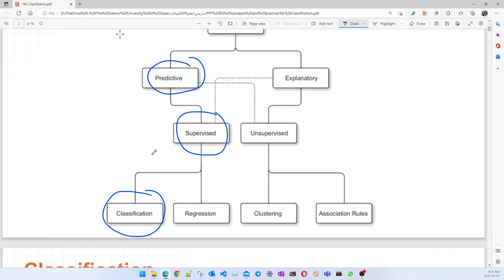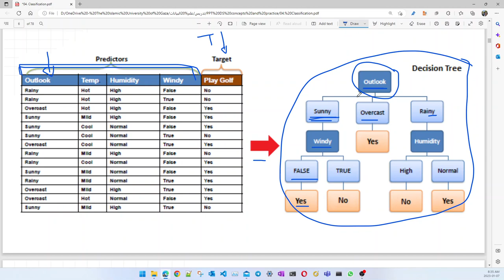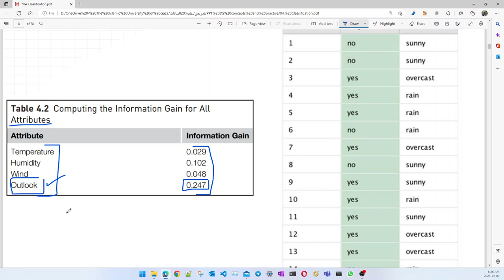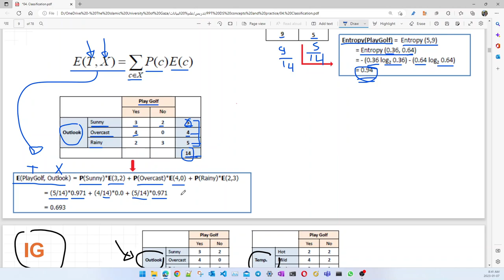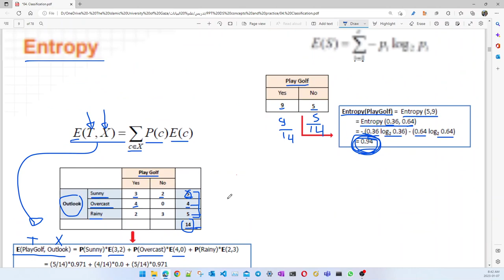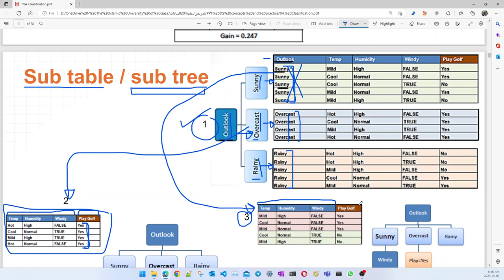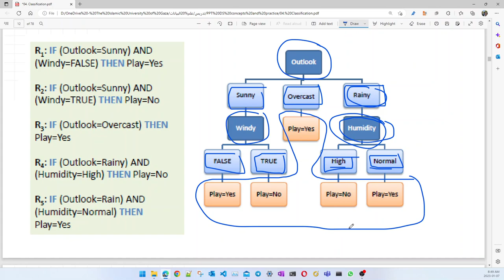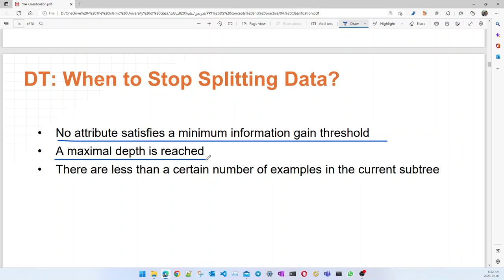علم البيانات | decision tree algorithm | 🌲خوارزمية شجرة القرار